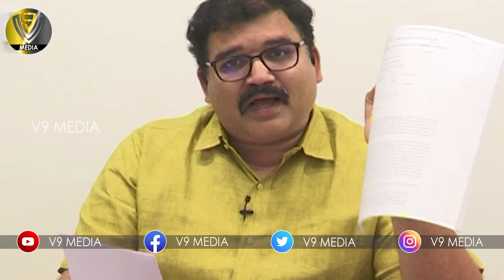వైసీపీ, టీడీపీ ఎంపీలు... || TDP, YCP MP's Meet Amit Shah in Delhi || V9 Media